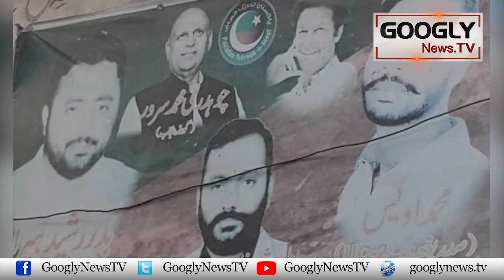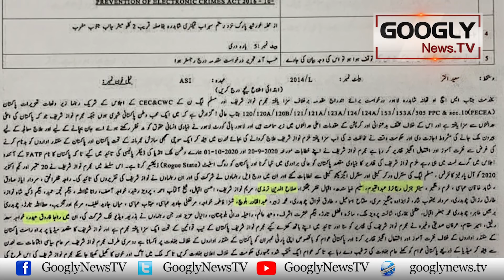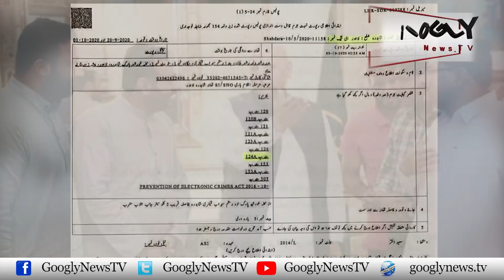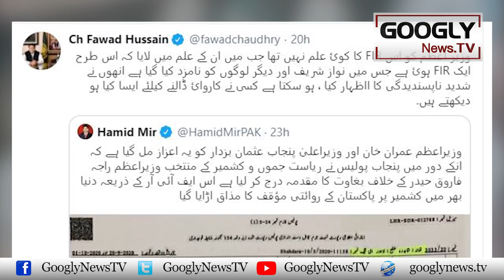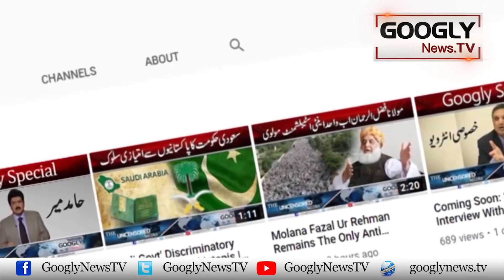Nawaz Sharif Per Baghawat Case Ka Madai PTI Ka Record Yafta Karkun Nikla | Googly News TV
Nawaz Sharif Per Baghawat Case Ka Madai PTI Ka Record Yafta Karkun Nikla